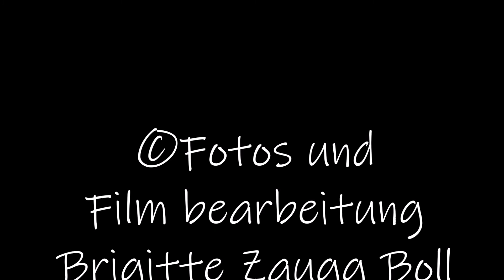Bärglerfründe, Adolf Stähli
Liveaufnahme vom Jodlerklub Echo Boll, Konzert 2019
Aufnahme von Heinz Zaugg
Bilder und Video bearbeitung von Brigitte Zaugg, im Februar 2021